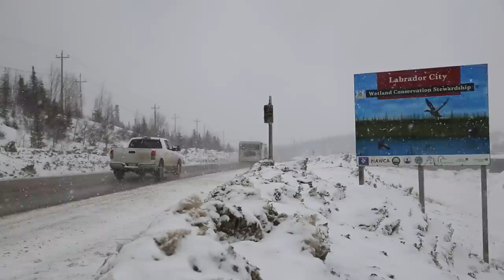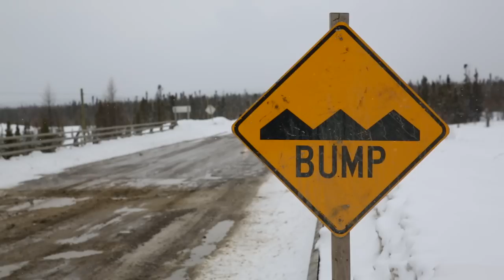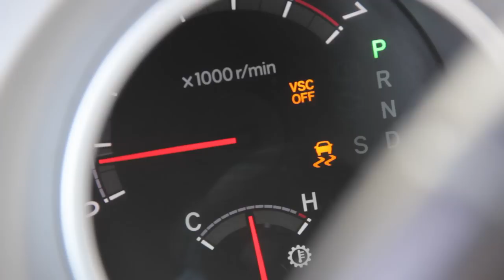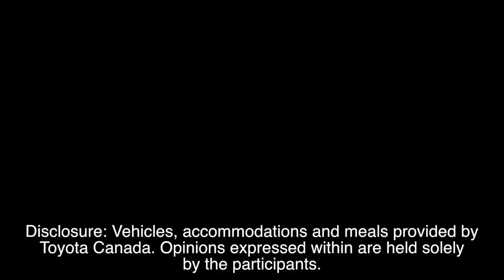Tundra Labrador - Trip Recap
We travelled 6,000 km from Toronto, Ontario to Red Bay, Labrador and back to put the Toyota Tundra to the test across one of the worst roads in the country, the Trans-Labrador Highway.